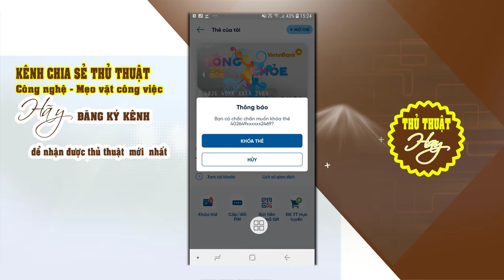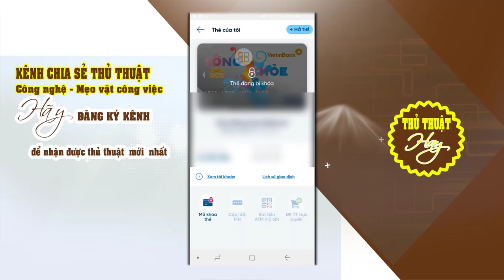Cách Khóa Thẻ ATM khi bị mất bằng điện thoại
KHÓA THẺ ATM TRÊN APP ĐIỆN THOẠI,